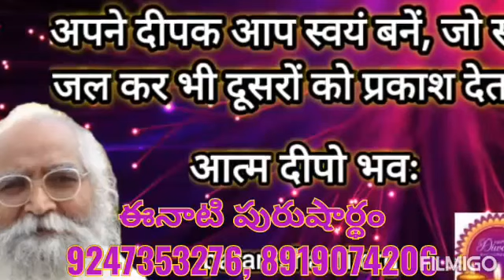*26-12-2023*💎ఈ రోజు పురుషార్థమునకు ధారణ పాయింట్స్ 💎 తెలుగులో దేవి